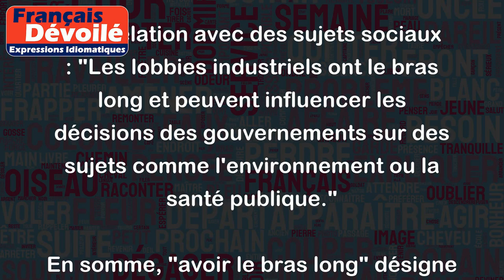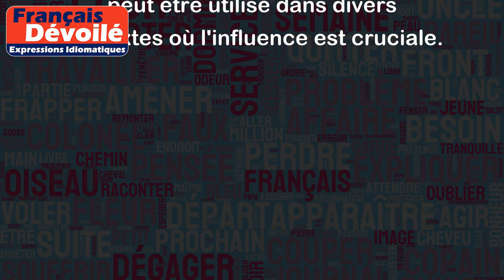Avoir le bras long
"Avoir le bras long" est une expression qui signifie avoir une grande influence, une capacité d'influencer les décisions ou les personnes dans une organisation ou une société. Cette expression peut être utilisée en politique, en affaires ou en relation avec des sujets sociaux, économiques ou culturels.
Voici quelques exemples qui illustrent l'utilisation de cetteexpression :
- En politique : "Le nouveau président a déjà montré qu'il avait le bras long en nommant ses proches collaborateurs dans des postes clés du gouvernement."
- En affaires : "Le PDG de l'entreprise a le bras long et est capable d'obtenir des contrats ou des avantages fiscaux auprès des pouvoirs publics."
- En relation avec des sujets sociaux : "Les lobbies industriels ont le bras long et peuvent influencer les décisions des gouvernements sur des sujets comme l'environnement ou la santé publique."
En somme, "avoir le bras long" désigne une capacité d'influence importante sur les décisions et les personnes, et peut être utilisé dans divers contextes où l'influence est cruciale.